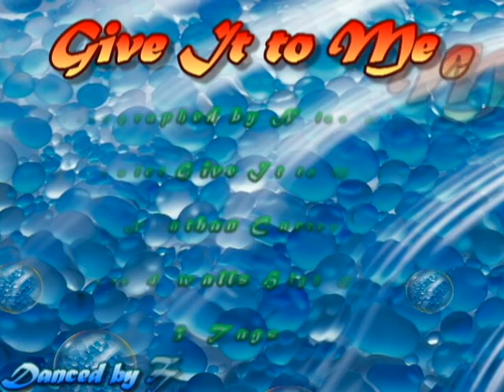Give It To Me - Line Dance (Nina Chen)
I thank all the old rain on my support and encouragement!
Please correct old rain to old friends!!

Choreographer: Nina Chen (Taiwan) June 2018
3 Tags
Dance By Tina Chen's Class 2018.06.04